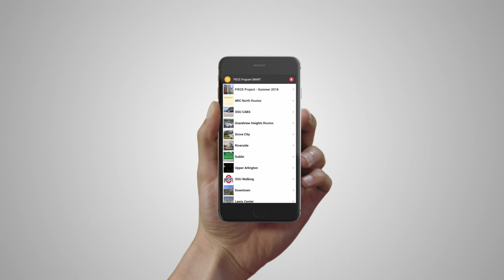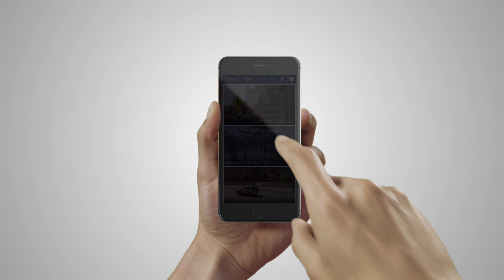SMART Ready Wayfinding App - WayFinder Demo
This video provides a short demo of WayFinder, a Wayfinding App which uses the Specialized Media for Assisting Route Travel (SMART) Wayfinding Specification for Providing Accessible Travel Instructions for Individuals.   SMART is a collaborative project between ATTRI and AbleLink Smart Living Technologies.

Detailed Summary:  Specialized Media for Assisting Route Travel (SMART) provides person-centered travel instructions for travelers with special needs.  The SMART Wayfinding System has been developed through a collaborative partnership between the USDOT’s Accessible Transportation Technology Research Initiative (ATTRI) and AbleLink Smart Living Technologies.  Routes used in the SMART Wayfinding System are developed according to the SMART Wayfinding Specification, a JSON-based de facto standard for defining route instructions which can be used throughout the SMART ecosystem by route players, builders and route repositories.  This video demonstrates several components of the SMART Wayfinding System which is designed to increase accessibility to public transit for anyone needing multimedia based personalized navigation instructions.  SMART routes are comprised of geolocation based personalized travel instructions in the form of pictures, verbal instructions, textual information and vibration prompts.  The system uses GTFS transit data to create cloud-based libraries of SMART Routes, which can then be accessed by a user of a SMART Ready app (such as WayFinder from AbleLink) on a mobile device.  The downloaded route can be used as is or customized using the app itself or a web-based SMART Route Builder application.  Personalized route instructions can meet the specific needs of an individual inexperienced with independent use of the public transit system.   Remote caregivers are also able to monitor the travel activity in real-time through a cloud service designed to be compatible with the SMART Wayfinding System.  This video illustrates how a user of the SMART Ready wayfinding app can access a cloud-based SMART Route Library in a particular geographic area, and then use the app to more independently ride the city bus – following the accessible step-by-step travel instructions to complete his or her trip.